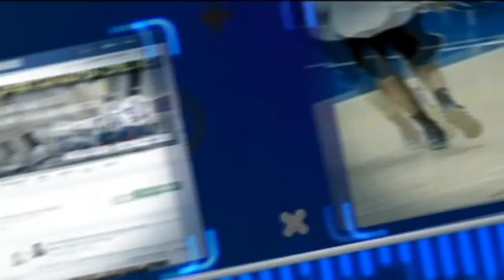MONDO FUTSAL TV STAG. 8 PUNTATA 09